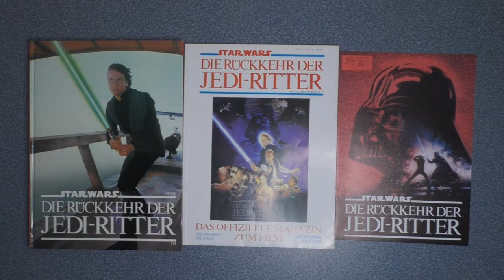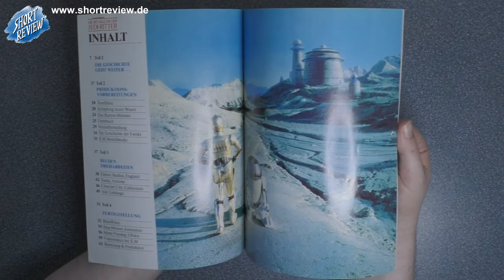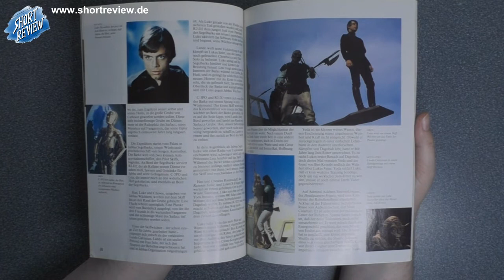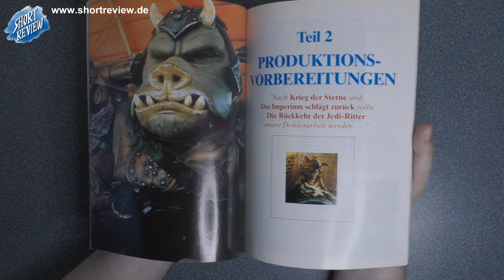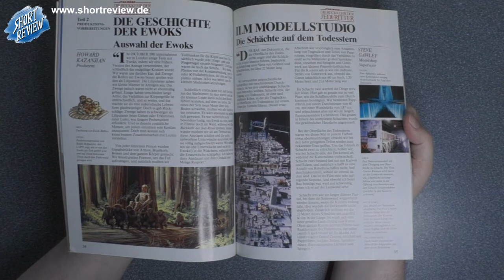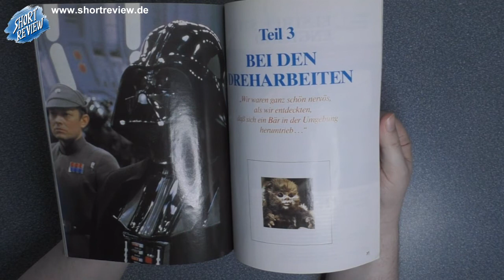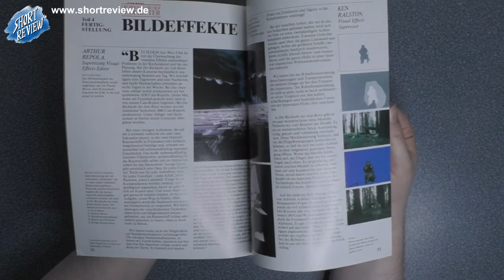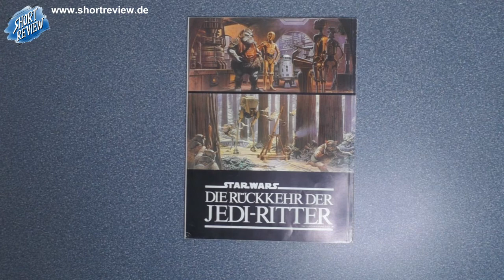Star Wars - Die Rückkehr der Jedi-Ritter - LET'S VIEW - Magazin zum Film (SHORTREVIEW Re-View)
Ein LET'S VIEW über das Magazin zum Film STAR WARS - DIE RÜCKKEHR DER JEDI-RITTER von 1983.

SHORTREVIEW